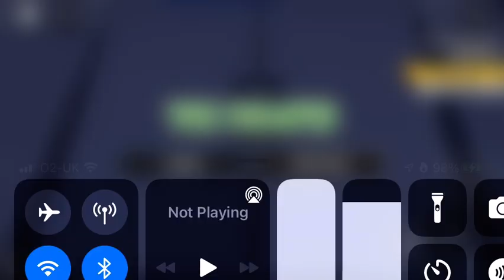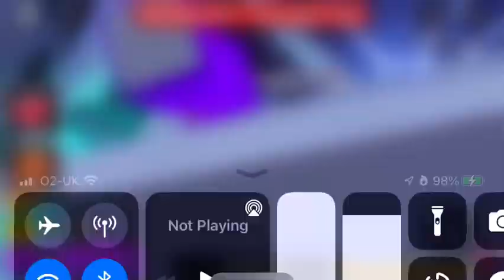[SECRET] HOW TO GET THE WINNING BADGE + WINNING SMILE SKIN! IN - Panik!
AMAZING!

done this on an alt btw bec i done it on main!